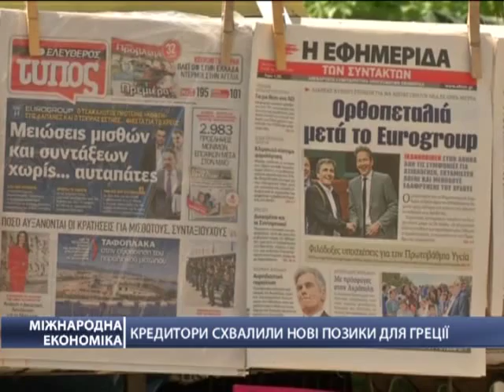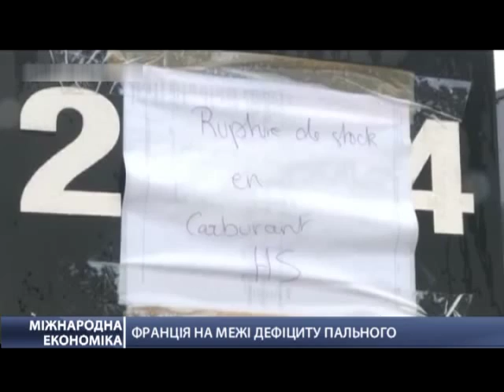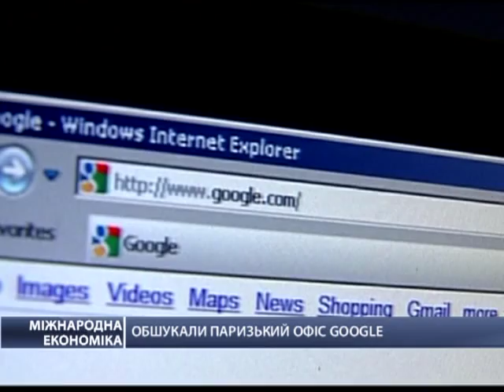Международная экономика 28.05